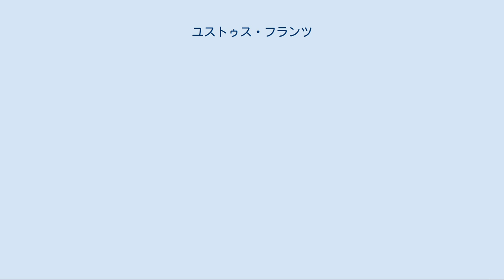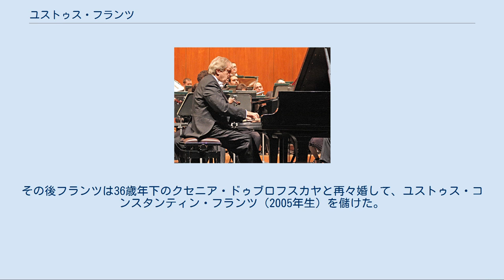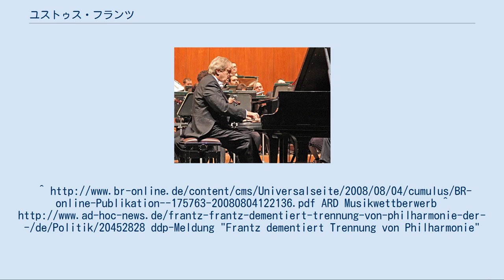ユストゥス・フランツ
クヤヴィ＝ポモージェ県出身の人物
ユストゥス・フランツ（Justus Franz, 1944年5月18日 ホーエンザルツァ（現ポーランド領イノヴロツワフ）は、ドイツの指揮者・ピアニスト・テレビタレント（司会者）。
 4歳でピアノの演奏を始める。
エリザ・ハンセン教授によって、早くに比類ない才能が認められ、培われた。
1967年に、チェリストのクラウス・カンギーサー（Claus Kanngießer）との二重奏でミュンヘン国際音楽コンクールに出場して、国際的な活動の出だしを迎える。
23歳の時にドイツ民間奨学基金に合格した。
 とりわけヴィルヘルム・ケンプのマスタークラスで学習したことが、最も強くフランツの成長の歩みに影響した。
1970年に、ヘルベルト・フォン・カラヤンの指揮するベルリン・フィルハーモニー管弦楽団と共演したことにより、世界の第一線における突破口がもたらされた。
1975年に、アメリカ合衆国デビューを果たした演奏会で、レナード・バーンスタインの指揮によってニューヨーク・フィルハーモニー管弦楽団と共演した。
バーンスタインとはその後も共演を重ねている。
その他に共演した有名な指揮者に、ルドルフ・ケンペやカルロ・マリア・ジュリーニ、ベルナルト・ハイティンクがいる。
 1986年に、ハンブルク高等音楽演劇学校の教授に就任する。
出来る限り幅広い聴衆にクラシック音楽を広めることがフランツには重要だったので、同年にシュレースヴィヒ＝ホルシュタイン音楽祭を創設し、1994年まで音楽祭の監督を務めた。
同音楽祭は世界的水準の音楽祭に急成長し、国際的な最先端の芸術家によって、宮殿や施設、農場で音楽活動が営まれている。
さらにフランツは1989年に、ドイツ＝ソビエト青少年フィルハーモニー管弦楽団の設立者に名を連ねた。
また、1995年には、さまざまな国々から新人演奏家を結集して、フィルハーモニー・デア・ナツィオーネンを結成した。
 フランツは、クラシック音楽の啓蒙番組で司会者を務めていることから、ドイツ人の多くの間ではテレビタレントとして知られている。
演奏会やワークショップでは、子供たちにクラシック音楽を解りやすく伝えることを心掛けており、「子供のためのクラシック」シリーズのCDも出している。
 1989年に、国連難民高等弁務官の特派大使に指名され、その働きに対して大十字架勲章が授与された。
 フランツは第一に、古典派からロマン派までの音楽に専念している。
特にヴォルフガング・アマデウス・モーツァルトの作品を専門にしており、ヨーロッパの諸都市における連続演奏会では、モーツァルト作品を上演する。
クリストフ・エッシェンバッハとは、しばしば連弾曲や2台ピアノ用の楽曲で共演し、録音も残した。
 2009年9月中旬に、オーケストラ全体の評議会や管財局、後援団体が、後援会理事長と共同でフランツに解雇通告を行なうこととなった。
 ピアニストで元妻のキャロル・テイントンとの間にクリストファー・テイントン（1975年生）を儲けた。
1990年まではアレクサンドラ・フライフラウ・フォン・レーリンゲンとも結婚していたが、彼女は現在マティアス・プリンツ夫人である。
その後フランツは36歳年下のクセニア・ドゥブロフスカヤと再々婚して、ユストゥス・コンスタンティン・フランツ（2005年生）を儲けた。
ARD Musikwettberwerb ^ ddp-Meldung "Frantz dementiert Trennung von Philharmonie"